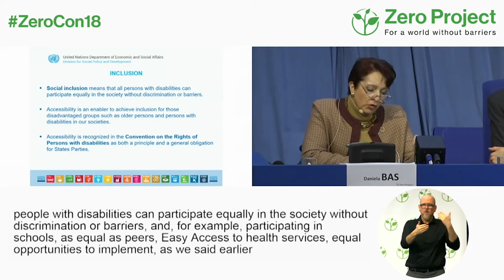Daniela Bas of UN DESA on accessibility as an equalizer.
A clipping taken from the session: Keynote: Daniela Bas, Director at United Nations DSPD/DESA Accessibility as an enabler for achieving inclusive and sustainable development for all at the Zero Project Conference 2018.

Speaker:
Daniela Bas, Director at United Nations DSPD/DESA 37:12-55:59

Plenary Session: High-Tech Solutions
The Plenary Discussion focus on the most advanced technology solutions - if, when and how they will improve the life of people with disabilities, like Artificial Intelligence and autonomous vehicles, machine learning, next- generation learn-management systems (LMS), classroom drones, smart homes and brain-computer interfaces (BCI)

Speakers:
David Banes
Michael Fembek
Christopher M. Lee
Rodrigo Huebner Mendes